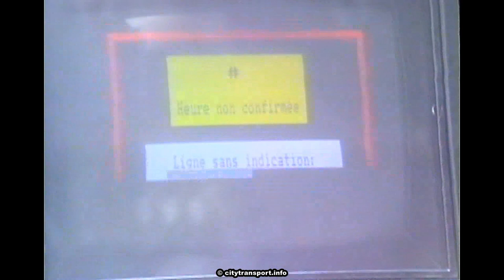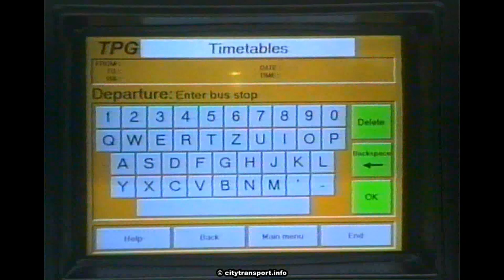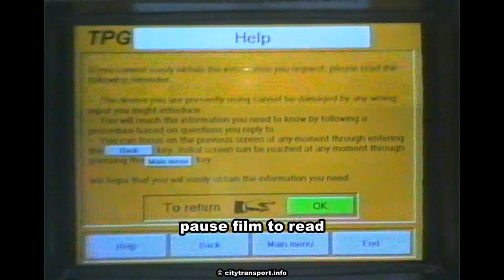Geneva Real-Time Info In Ped Zone - Trams Trolleybuses + More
Filmed in the pedestrian zone in the Swiss city of Geneva, this film shows some real time passenger information plus the (mostly electric) public transports - trams, trolleybuses, mini-bus.

Also seen is inside a lift (elevator in American) which does not have an opening door, which means that the passengers can touch the inside of the lift shaft as they travel - and things such as scarves can easily become snagged, potentially placing the wearer in great danger. Also not at all safe for young children who might wish to touch the inside of the lift shaft whilst the lift is travelling.

Dateline: several visits between 1992 and 1994.